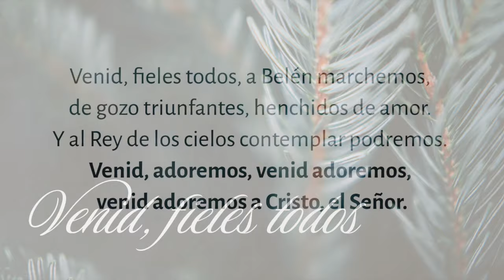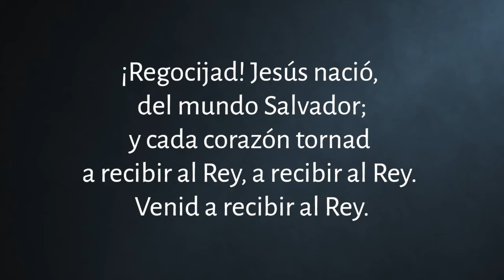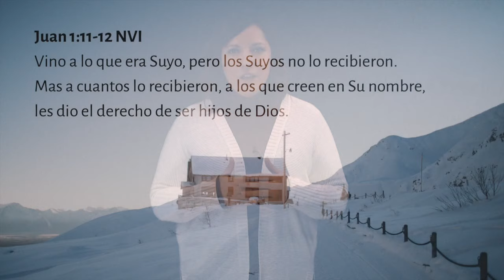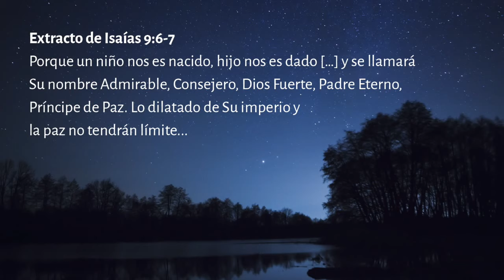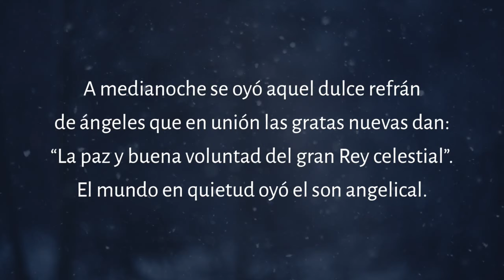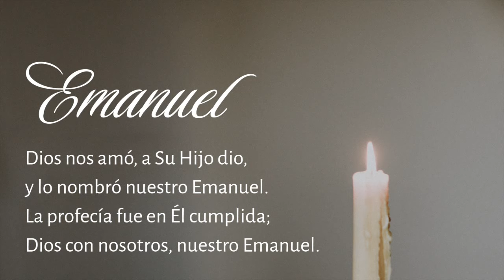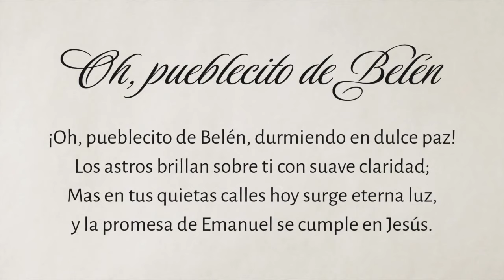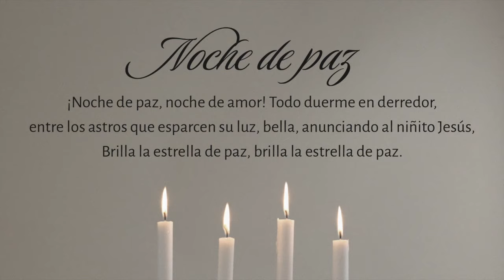Experiencia nacional de adoración navideña en el hogar "Nombres de Jesús"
Haz clic aquí para descargar la Guía

Esta experiencia de adoración en video en casa será una combinación de lectura de las Escrituras y música para que los hermanos y hermanas mediten y canten en casa. Para crear un sentido de unidad y obtener consuelo al percatarse de que otras personas a lo largo del país están adorando al mismo tiempo, se alienta a participar en la noche de adoración nacional cuando se estrene. Considera animar a tus familiares y amigos de todo el país a que también se conecten para verlo al mismo tiempo